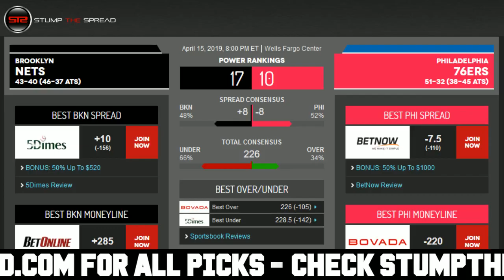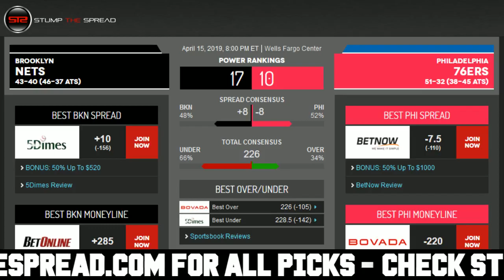4/15/19 Free NBA Picks of The Day - NBA Free Picks Today ATS Tonight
StumpTheSpread Link To More Picks - NBA FreePicks NBAPicks SportsBetting April 15th 2019 (4/15/19) Monday - Free NBA Picks for Today for Tonight.

Free NBA Pick: Brooklyn Nets vs. Philadelphia 76ers

NBA Picks of the day - Monday April 15, 2019 - 4/15/2019 ats - against the spread predictions. For free and premium picks, parlays, predictions, against the spread, ats, today, tonight in the MLB, NCAAB, NCAAF, NFL, NHL, and NBA please check out